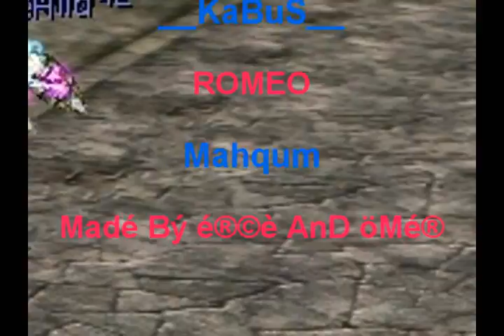SinDalótë Csw Movie 2 [HD]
1. Şarkı X-Ray Dog - Cyberworld
2. Şarkı The Prodigy - Serial Thrilla
3. Şarkı X-Ray Dog - Here Comes the King